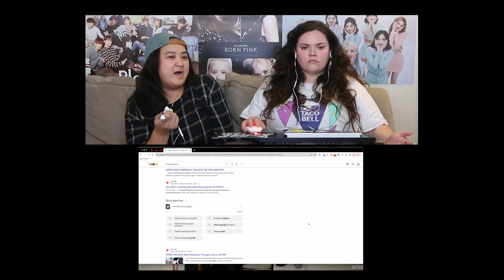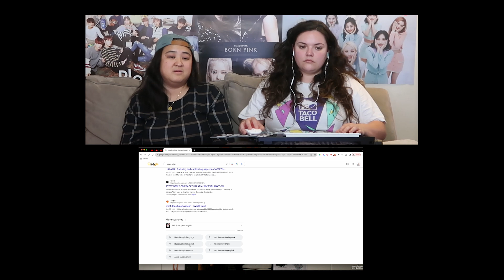THERE’S ALWAYS MORE TO THE STORY | ATEEZ - “ANSWER” MV + “HALAZIA” MV REACTION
Diving deeper into the Ateez storyline ...